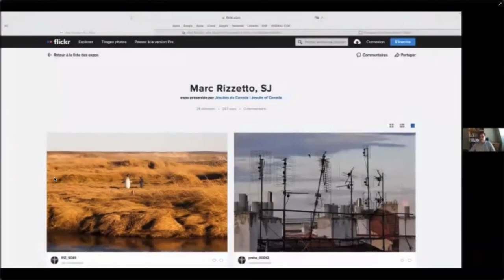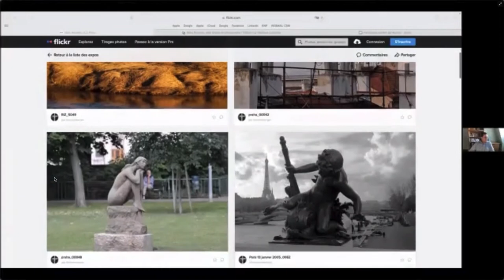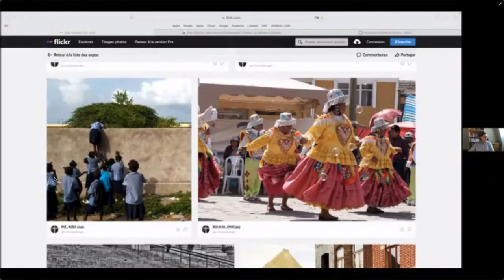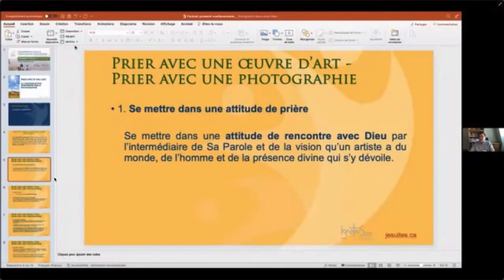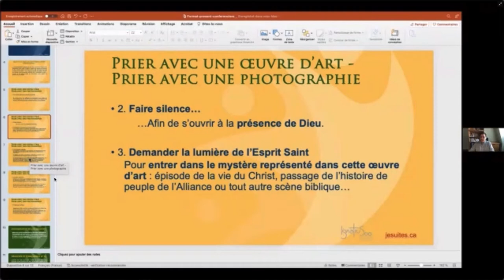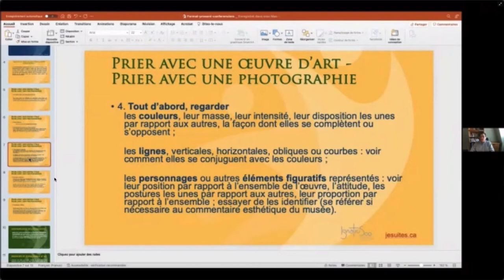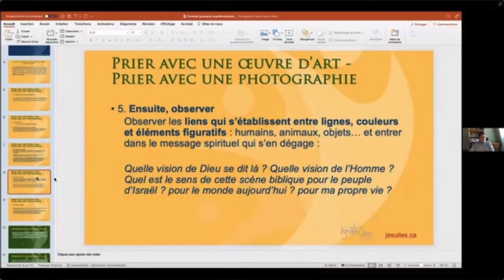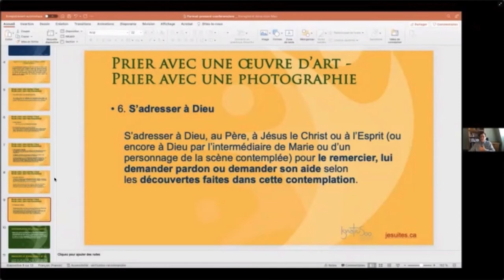Ignatian contemplation through photography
Praying with and through art: Ignatian contemplation through photography

To seek and find God in all things. The practice of photography encourages me to get more in touch with what breathes in me, with what makes the wonders of visible and invisible things arise in my consciousness. Ignatius of Loyola reminds us how wide the door of contemplation opens to those who seek to elevate themselves, with all their faculties, to perceive inwardly the meaning and beauty of the beings around them. In this way, through long moments, devoted to grasping and revealing the beauty that surrounds me, I am led to become aware of my own connection, my own belonging, to something greater than myself. I hope that this session will help you to find a way to look at the world with deeper love.
Jesuit Father Marc Rizzetto has been the director of Centre Manrèse in Quebec City since 2020. He was previously responsible for youth ministry in the diocese of Quebec, a spiritual counsellor for young people in Quebec colleges, a chaplain in a high school in France and on a military base in country. As a photographer, he has exhibited his work many times.